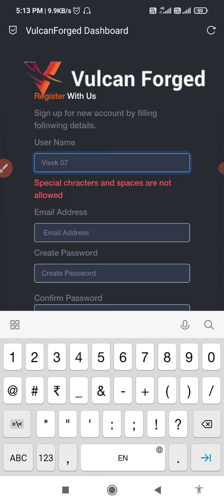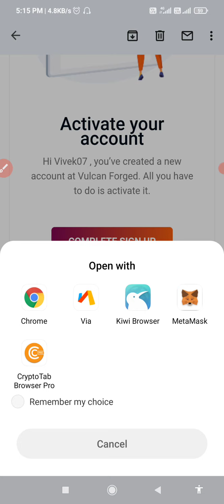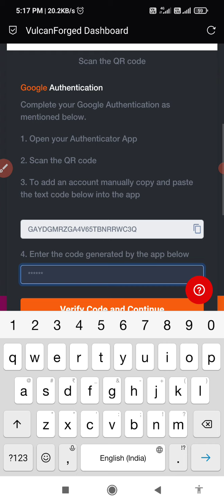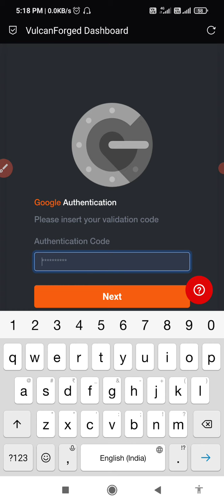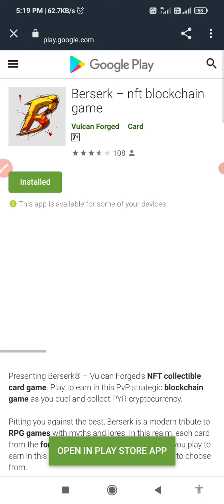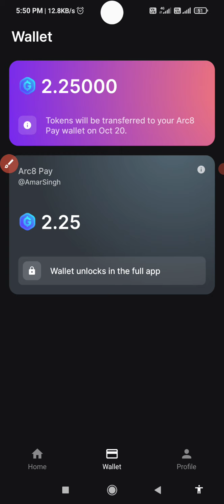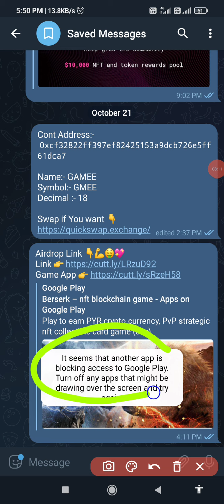New Gaming Project🥳|| Daily Earn🤑50$+ Tokens😱|| Don't Miss🥳||Without Investment Live Proof....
All AirDrop links from my Telegram channel Crypto details so please mast join.

Your queries😀:-

new Airdrop
Crypto airdrop
New token
Crypto news
Crypto faucet
Crypto airdrop today
Cryptocurrency